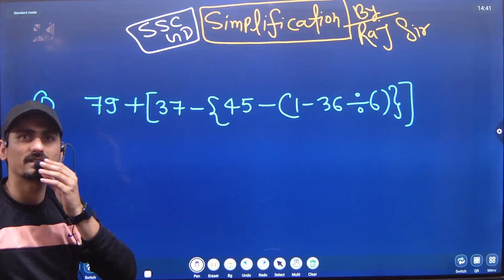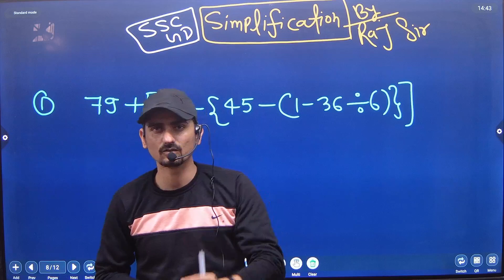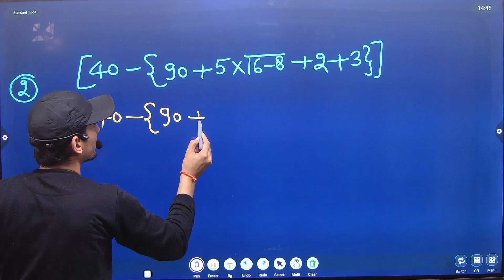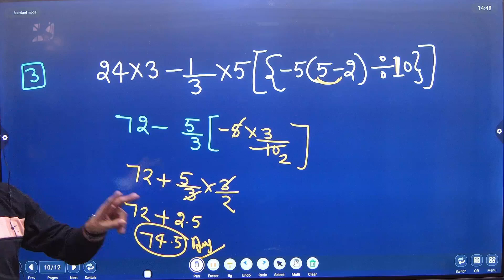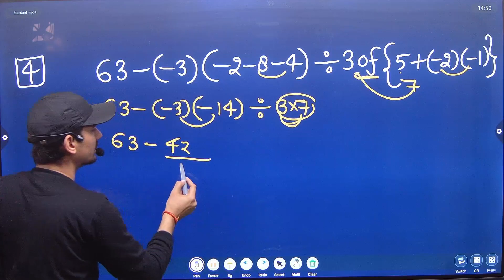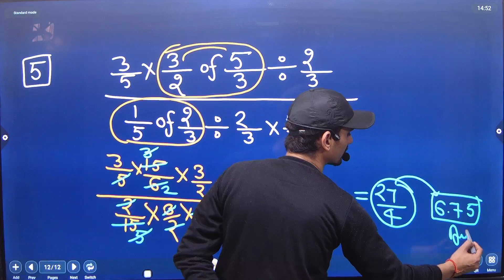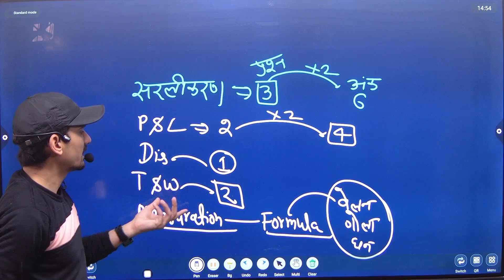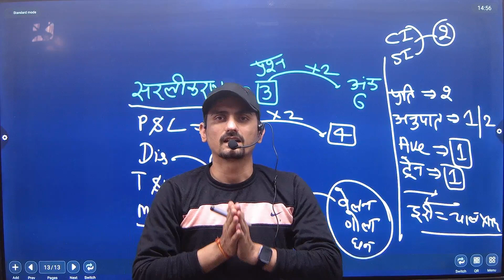SSC GD MATH TOP 5 SIMPLIFICATION BY RAJ THAKUR SIR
SSC GD